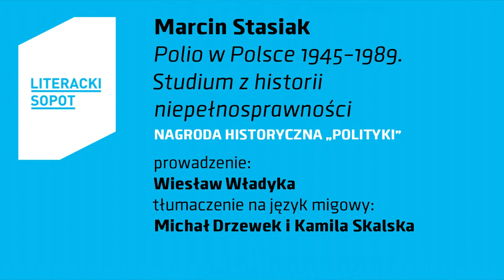LS2022 | Marcin Stasiak | Nagroda Historyczna Polityki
Polio w Polsce 1945–1989. Studium z historii niepełnosprawności
prowadzenie: Wiesław Władyka
tłumaczenie na polski język migowy: Elżbieta Żurawska, Paweł Żurawski

21 sierpnia, Scena Kameralna Teatru Wybrzeże
literackisopot.pl